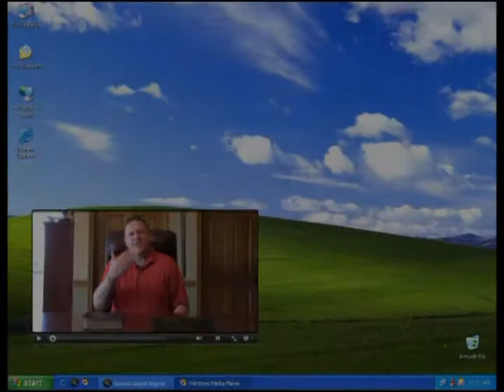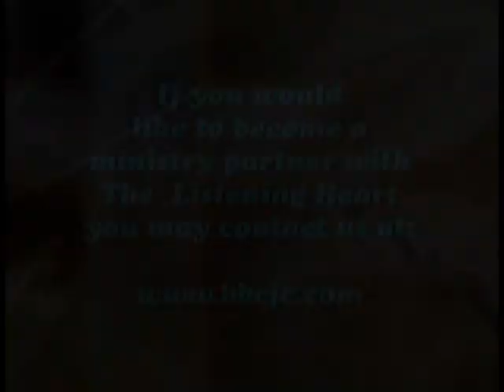The Listening Heart with Pastor Randy Dignan & Special Guest Arthur Dignan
Down to earth, fun, practical Bible preaching, interviews, and American Sign Language instruction all done in English and American Sign Language simultaneously...